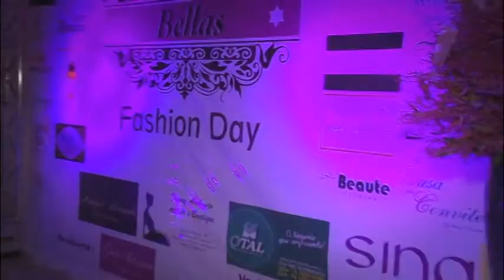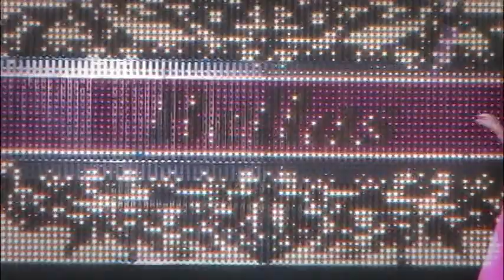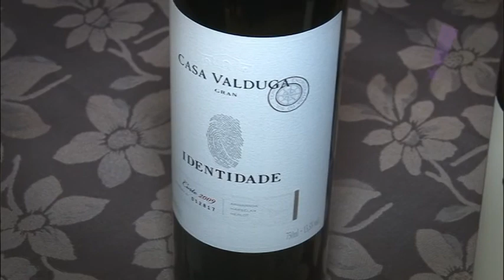Programa Tudo UP! 185 Bloco 03